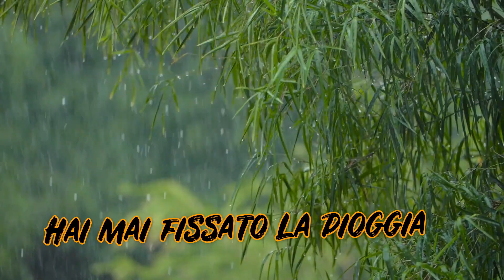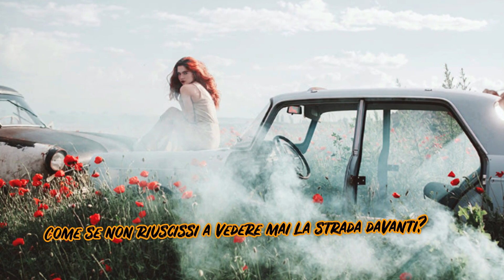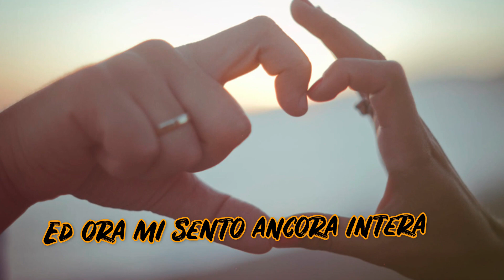Believe Again (traduzione Italiano)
Song by Delta Goodrem